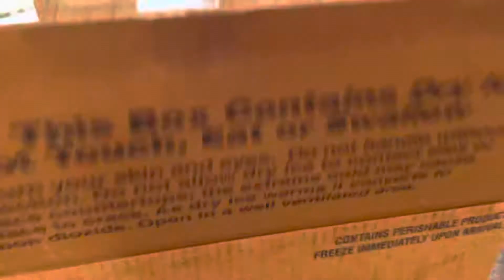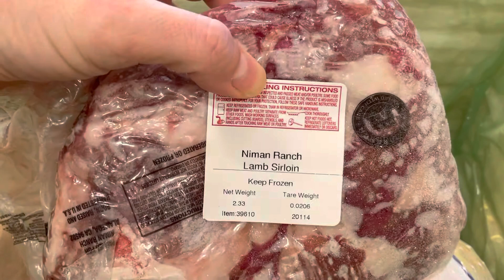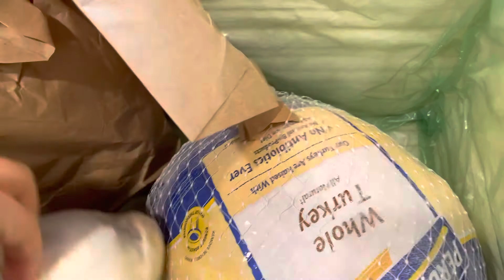Unboxing a Purdue Farms sampler box for my Meat League.